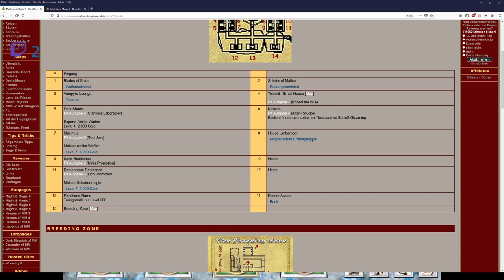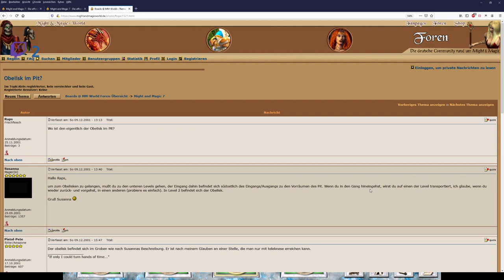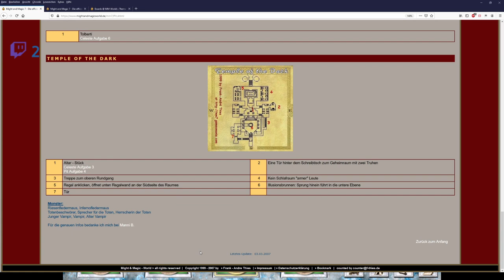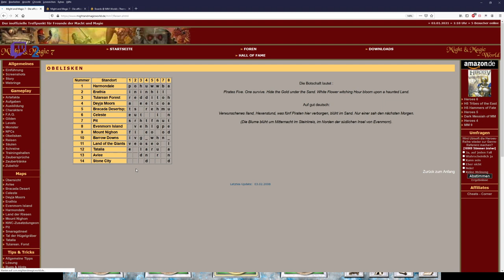Let´s Zock Might and Magic 7: For Blood and Honor _DIE ObeliskenSuche_ !Folge 73!